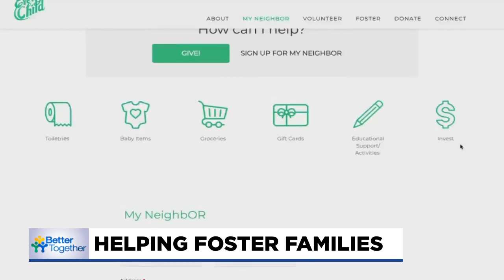Oregon non-profit steps up to link community and foster families